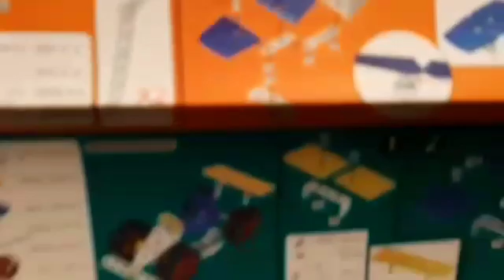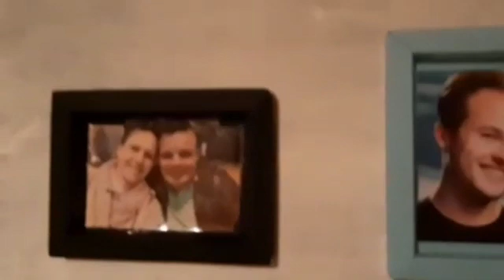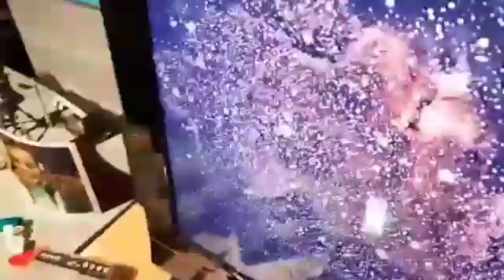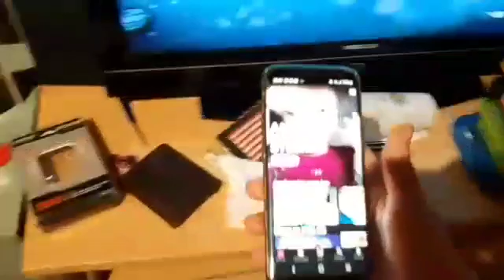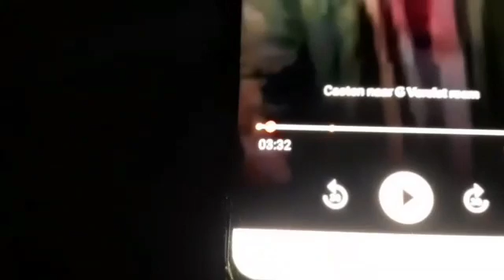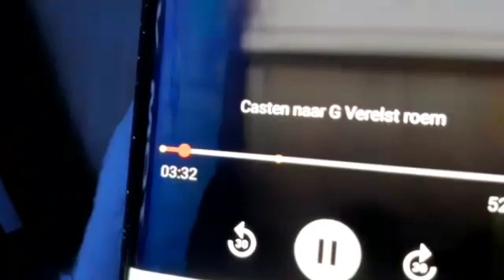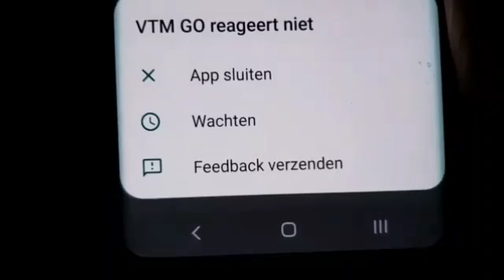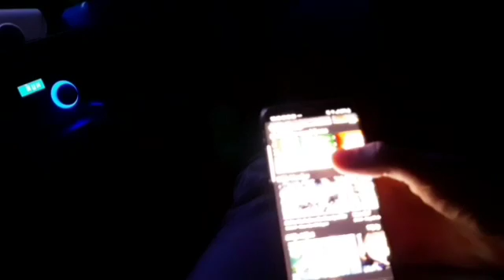Vlog #26 een film kijken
Dank u